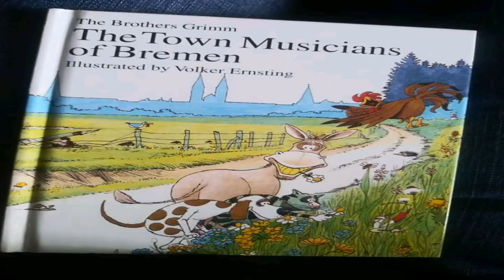የብሬመን ከተማ ሙዚቀኞች The Town Musician Of Bremen